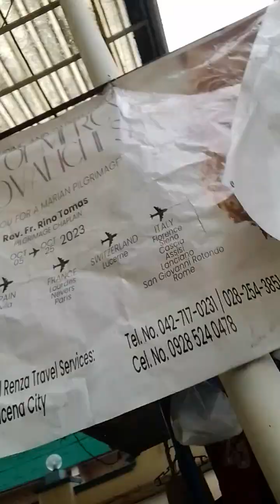Videos Our Lady of Mercy of Novaliches